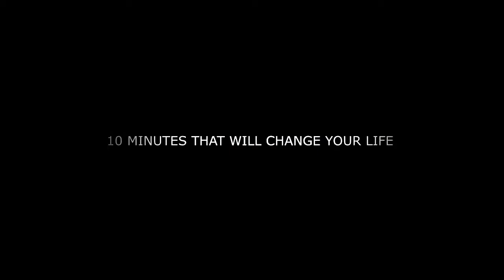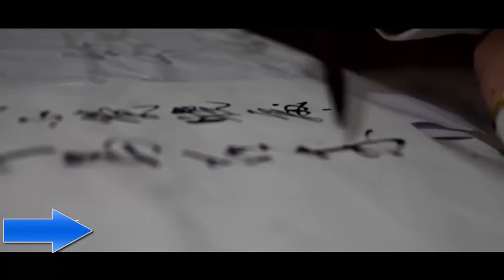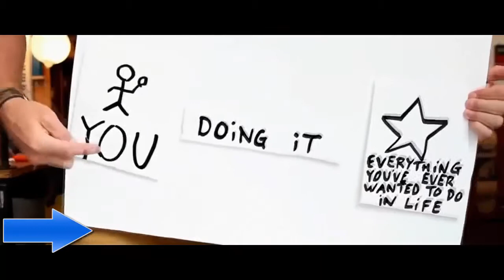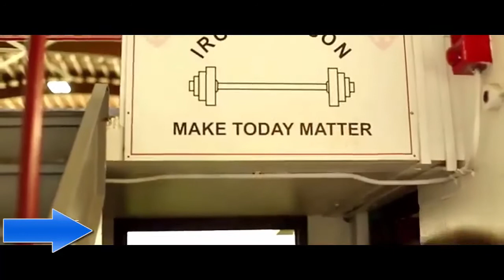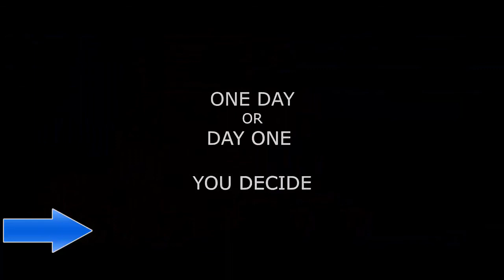How to success THAT WILL CHANGE YOUR LIFE , Motivational video and speech for success in life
CLICK the "LIKE" BUTTON
Thanks'

SPEAKERS :

GREG PLITT ---Motivational Speech

C)It is not trans-formative in nature.
D)I only used bits and pieces of videos to get the point across
where necessary

The channel does not own the rights to these video clips.